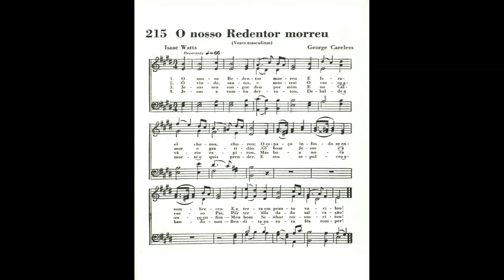O Nosso Redentor Morreu | Hino SUD Antigo 215 - Coral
Hinário SUD em Inglês nº 192
Author: Isaac Watts
Composer: George Careless

This song text has been indexed at SingPraises.net in the following languages:

Albanian: Vdiq! Shëlbues’ i Madh Jet’ Nd’rroi
Chinese (Simplified): 伟大救赎主死亡
Chinese (Traditional): 偉大救贖主死亡
Chinese Pinyin (Romanized Mandarin): Wěidà Jiùshúzhǔ sǐwáng
Czech: On zemřel, velký Spasitel
Danish: Han døde, vor Forløser stor
Dutch: Hij stierf! De grote Redder stierf
 English: He Died! The Great Redeemer Died
English Braille: ⠠⠓⠑ ⠠⠙⠊⠫⠖ ⠠⠮ ⠠⠛⠗⠑⠁⠞ ⠠⠗⠫⠑⠑⠍⠻ ⠠⠙⠊⠫
Estonian: Ta suri, meie Päästja suur
Finnish: Hän kuoli, Herra maailman
French: Il meurt, Jésus, le Rédempteur
French (French Polynesia): Pohe Atu te Faaora
German: Er starb, der große Heiland starb
Hawaiian: Ua Make Ka Hoola E
Italian: Morì! Il grande Redentor
Japanese: 救い主死にたまい
Kekchi: Kikam li nimla Kolonel, ut keʼyaabʼak
Khmer (Cambodian): អង្គ​សង្រ្គោះ​ដ៏​អស្ចារ្យ​សុគត !
Korean: 위대한 주 돌아가셨으니
Latvian: Viņš mira, Glābējs nomira!
Norwegian: Han døde vår Forløser stor
Portuguese: O nosso Redentor morreu
Spanish: ¡Murió! El Redentor murió
Spanish Braille: ⠠⠍⠥⠗⠊ ⠖ ⠠⠑⠇ ⠠⠗⠫⠢⠞⠕⠗ ⠍⠥⠗⠊
Swedish: Han dog, vår Herre, korsets död
Tahitian: Pohe Atu te Faaora
Tongan: Naʻe pekia ʻa e Huhuʻi
Ukrainian: Господь могилу переміг
Vietnamese: He Died! The Great Redeemer Died